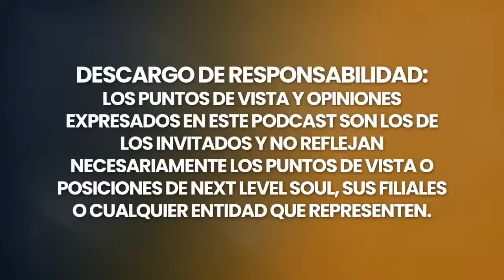MEDIO PSIQUICO Sorprendente de Los Guías ¡Tienes Que Verlo Para Creerlo! | Paul Selig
Natural de Nueva York y ex-alumno de la Universidad de Nueva York (NYU) y de la Universidad de Yale (Yale), Paul Selig vivió en 1987 una experiencia espiritual transformadora que le dotó de habilidades clarividentes. Reconocido como un líder en la literatura canalizada, el impacto de Selig en este campo no tiene parangón.

Paul ofrece talleres de canalización en todo el mundo y su experiencia le ha llevado a formar parte del profesorado de prestigiosas instituciones como el Instituto Omega, el Centro Kripalu y el Instituto Esalen. Con una amplia experiencia en educación y dramaturgia, fue miembro del profesorado de la Universidad de Nueva York durante más de dos décadas. Sus contribuciones también se extendieron a la dirección del Programa de Maestría en Escritura Creativa del Goddard College, donde actualmente es miembro del Consejo de Administración. Con sede en Nueva York, Paul no sólo ofrece orientación intuitiva, sino que también organiza regularmente seminarios en streaming.

Su última obra literaria, "Resurrection: A Channeled Text: (Libro Uno de la Trilogía de la Manifestación)", es un testimonio de su don único de canalizar la sabiduría de los Guías, seres iluminados que ofrecen una profunda visión espiritual. " Resurrection" pinta un cuadro de la nueva manifestación de la humanidad, proponiendo una mentalidad y existencia evolucionada. Esta trilogía, continuación de su aclamada serie Beyond the Known (Más allá de lo conocido), ofrece una inmersión más profunda en el tejido espiritual que da forma a nuestra realidad. " Resurrection" invita a los lectores a reevaluar, remodelar y rejuvenecer su comprensión de su existencia.

Acompáñanos en una cautivadora charla con Paul Selig.